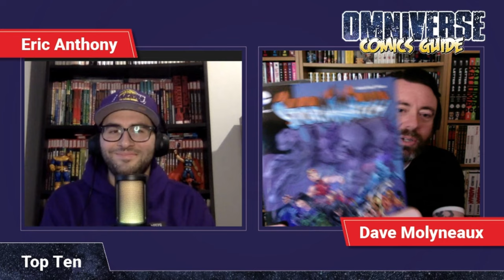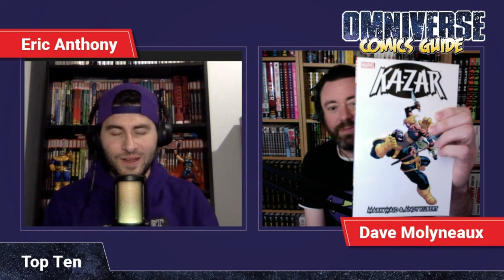The Mark Waid TOP 10!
This week, Eric and Dave peruse their collections and dig out some classic tales told by none other than comic book legend Mark Waid! Having left an indelible mark (we intend that pun) on both the Marvel and DC universes, as well as his creator owned work, the gents share some of their favourite stories and highest recommendations of one of comics most prolific writers.

As always for the latest podcasts, videos, reading orders, reviews & news head over for their weekly chat about all things comics, or catch up right here on our YouTube channel later on.